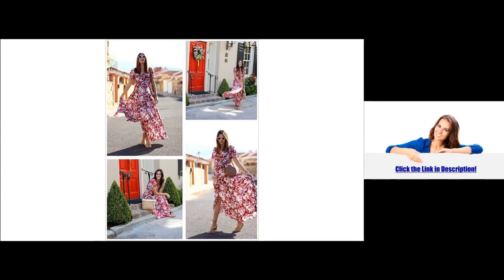Dress From AliExpress. 2019 Long Plus Size Summer Dress Vestidos Robe Femme Ete Elegant Print Boho.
2019 Long Dress Femme Plus Size Dresses Summer Dress Vestidos Robe Femme Ete Elegant Print Robe Boho Sexy Casual Beach.